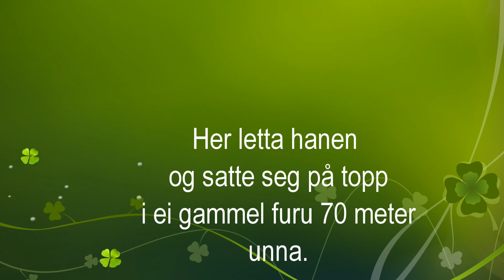skogsfugljakt med junior 1.okt 2012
Klarte å snike innpå en orrhane som letta og satte seg på topp 70 meter unna,ekstra morro når junior er med på jakt.